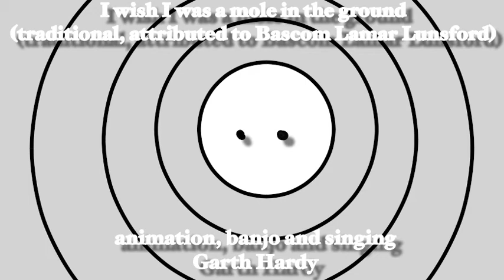I Wish I was a Mole in the Ground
An animation I made for my arrangement and recording of the folk song "I Wish I was a Mole in the Ground".

Banjo tuning: f#DF#AD

Share and share alike.